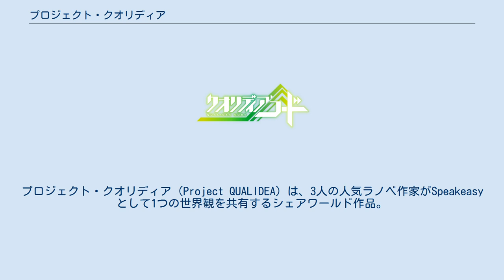プロジェクト・クオリディア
プロジェクト・クオリディア（Project QUALIDEA）は、3人の人気ラノベ作家がSpeakeasyとして1つの世界観を共有するシェアワールド作品。
日本のメディアミックスプロジェクト。
ライトノベルが刊行されているほか、テレビアニメ化、コミカライズが行われた。
 同年代のライトノベル作家・さがら総、橘公司、渡航の3人からなるユニット・Speakeasyによる、複数のレーベルにまたがったシェアード・ワールドの作品群。
巻によって著者が異なるが、出版の際は著者名の後にユニット名を付記している。
 2015年1月にさがら総と渡航の共著による『クズと金貨のクオリディア』が刊行。
基本的に久佐丘晴磨のパートは渡航。
千種夜羽のパートはさがら総が担当している。
 2015年7月には、橘公司による『いつか世界を救うために -クオリディア・コード-』が、同年10月には、さがら総による『そんな世界は壊してしまえ -クオリディア・コード-』が、2016年7月には、渡航による『どうでもいい 世界なんて -クオリディア・コード-』が刊行されている。
これら3作品は2巻で一段落の上下巻構成になっている。
ただし表記はナンバリング。
 2015年12月に『クオリディア・コード』のタイトルでアニメ化が発表、アニメは2016年7月より放送を開始。
さらにジャンプSQでのコミカライズも発表され、2016年9月号から同年12月号まで連載され、2016年12月2日から同誌のホームページにて連載予定。
2016年8月には渡航によるアニメ版のノベライズが刊行された。
 小説『クズと金貨のクオリディア』は、アンノウン襲来直前の日本を舞台にした前日譚であり、小説『いつか世界を救うために -クオリディア・コード-』、『そんな世界は壊してしまえ -クオリディア・コード-』、『どうでもいい 世界なんて -クオリディア・コード-』の約29年前の物語である。
アニメ『クオリディア・コード』は、これらの小説の1年後の内容で、アンノウン襲撃からすれば約30年後の物語となる。
 東京の生徒の名前は、鳥にちなんでいる。
 神奈川の生徒の名前は、鉱物にちなんでいる。
 千葉の生徒の名前は、植物の名前にちなんでいる。
 本当の人類軍改め『よはねす軍』の関係者以外、管理局を初めとする都市の「大人」（夕浪、大國など）はほぼ全員アンノウン側であることがうかがえる。
 名前が判明している大人たち（千種夜羽を含む）の名前は一日の時間帯にちなむ。
 2016年7月より9月まで『クオリディア・コード』のタイトルで放送された。
ストーリーはアニメオリジナル。
 前田理想による漫画化作品が『ジャンプスクエア』（集英社）にて2016年9月号から連載中。
渡航によるノベライズが2016年8月25日に『ダッシュエックス文庫』から刊行。
 オープニングテーマ 歌唱はLiSAが担当する。
 エンディングテーマ 挿入歌 『ラジオ クオリディア・コード 南関東三都市防衛機構放送部』のタイトルで、2016年7月1日から12月23日までHiBiKi Radio Stationにて配信された。
毎週金曜日に更新。
パーソナリティは石川由依（宇多良カナリア 役）、福原綾香（凛堂ほたる 役）、安済知佳（千種明日葉 役）が務めた。
 以下の出典は『集英社BOOK NAVI』（集英社）内のページ。
 クズと金貨のクオリディアに関するカテゴリ: クオリディア・コードに関するカテゴリ: